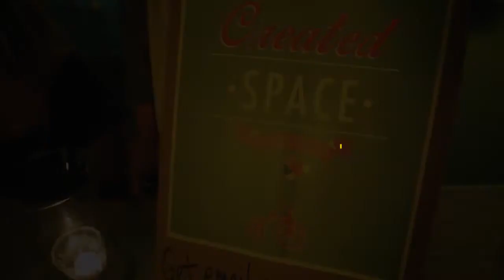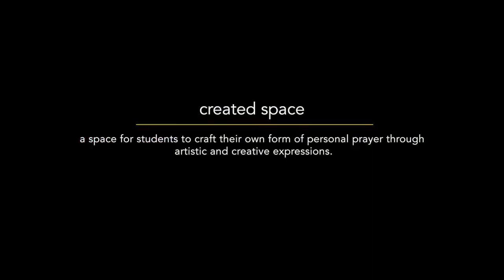Created Space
Created Space events are offered regularly throughout the year and serve as a place to help students recognize their creativity as part of God's image with them and the potential that their artistic gifts have to open up a richer expression of personal and corporate worship.